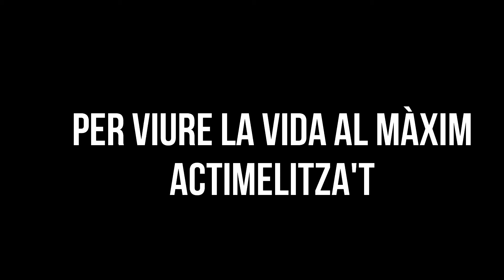ACTIMEL Berta Navarré, Mario Navarré i Núria Safont